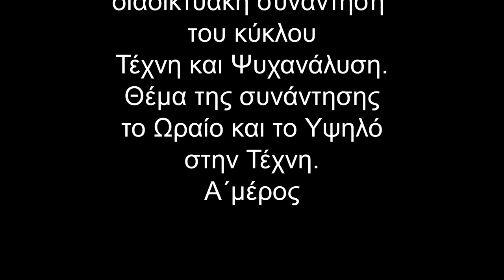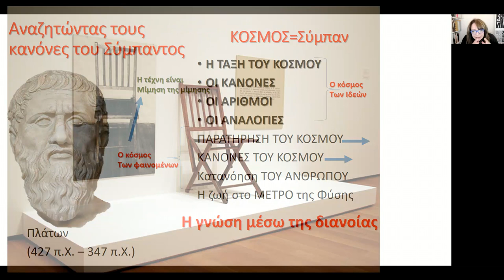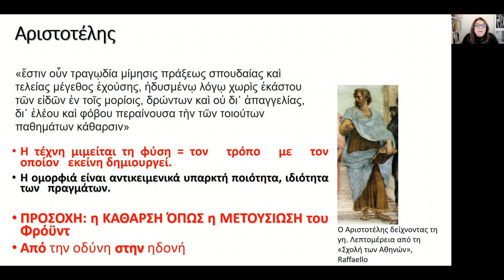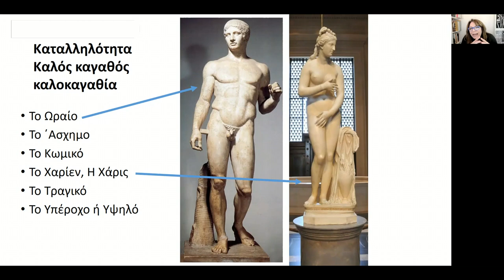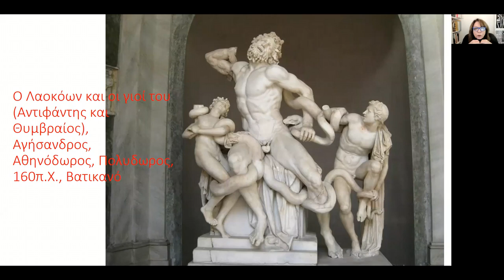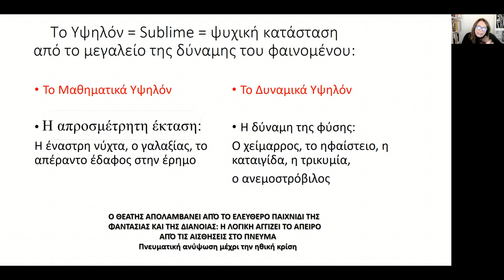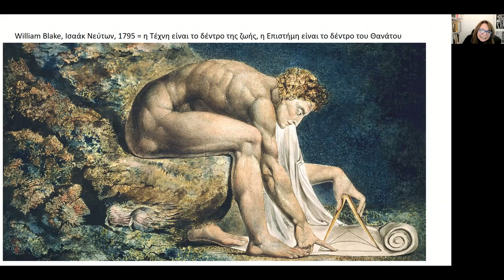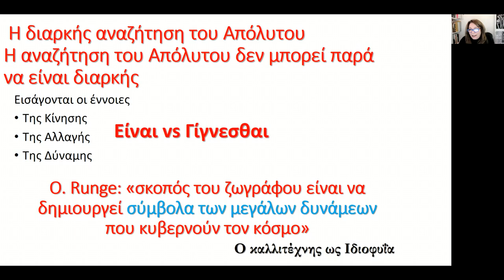To Ωραίο, το Υψηλό και το ΄Ασχημο Α΄μέρος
Τέταρτη διαδικτυακή συνάντηση του κύκλου Τέχνη και Ψυχανάλυση.